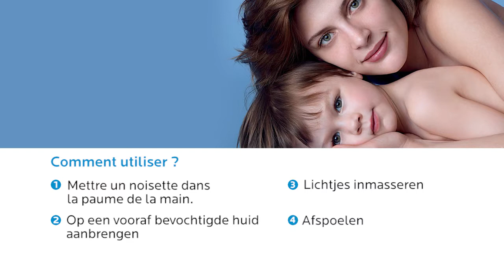La Roche-Posay Lipikar AP+ Syndet (FR)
Lipikar AP+ Syndet de La Roche-Posay aide à restaurer la barrière cutanée des peaux très sèches, irritées et sujettes aux démangeaisons. Gel nettoyant haute tolérance conçu pour les peaux très sèches, irritées et sujettes aux démangeaisons. Nettoyée dans la plus grande douceur, la peau retrouve jour après jour confort et souplesse.